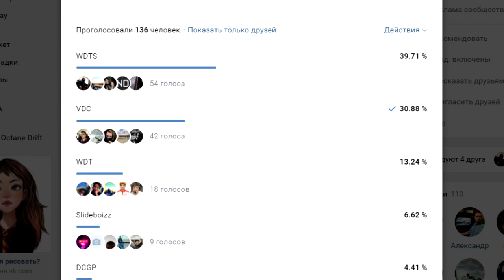ASSETTO CORSA. НОВЫЙ ЭТАП СОРЕВНОВАНИЙ (27-28 февраля)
🖥 Железо:
🖥 GIGABYTE Z370PD3